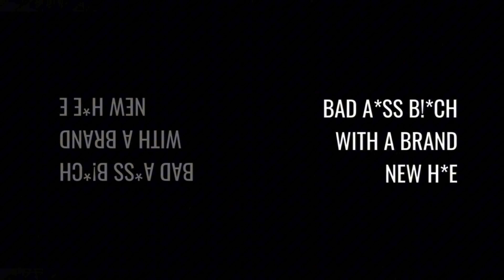Double Trouble! | Ft. Toy Bonnie and Toy Freddy | Gacha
Characters are not owned by me in any right. I only made the designs in this video!